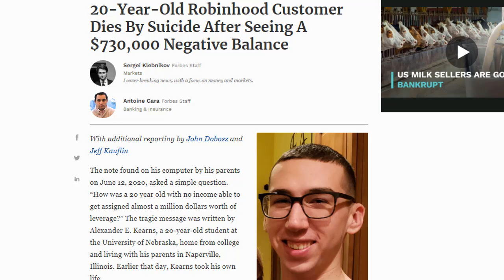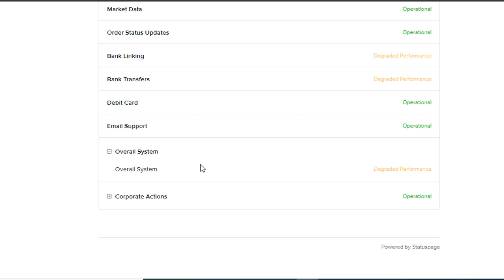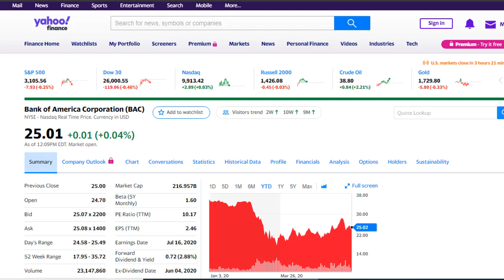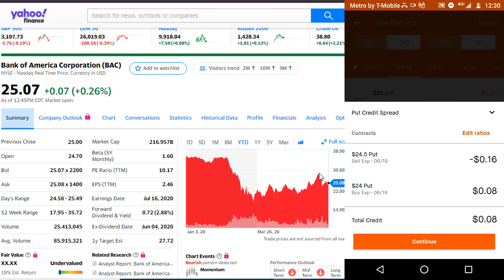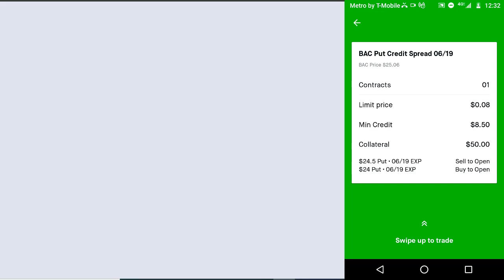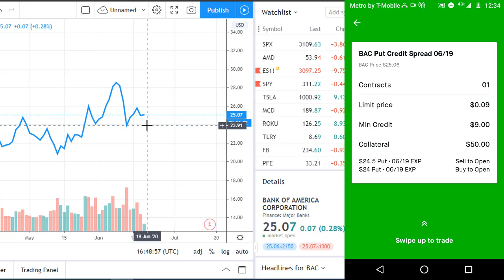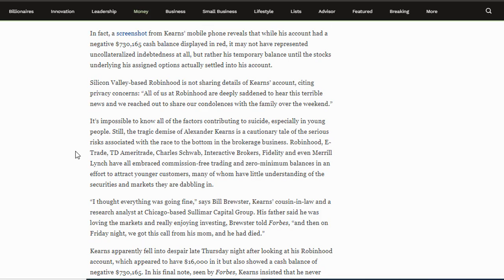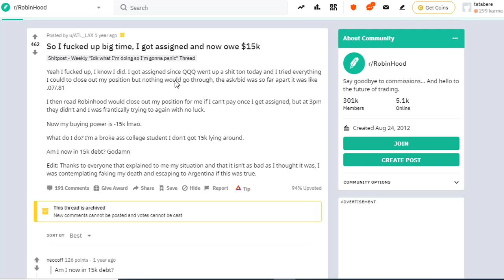ROBINHOOD APP DISASTER!! OUTAGE!! OPTIONS | PENNY STOCK TRADERS | INVESTORS WATCH OUT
In this video i go over the robinhood app outage penny stock, options and investors experienced today. i provide the website for you to check out robinhood app outage, also go over the sad story that happend due to robinhood app. Alexander E Kearnes life was cut short because of robinhood app. he was only 20 trading options on robinhood. i go over the trade he made and what caused him to do what he did. put credit spreads are options trading strategies that he used, i explain in detail.

Hi there, my name is Daneil and on this channel I make videos on:
• Stock Investing
• Passive Income (soon)
• Shopify (soon)
• Amazon FBA (soon)
• Print on Demand (soon)

Great books for Trading/Investing/Personal development:🔥

👉 Trade in the zone
👉 The Disciplined Trader

Upload Schedule:🔥

👉 New video on Monday, Thursday and Saturday

Thank you, Love , Peace, Joy to all 🙏

,stock broker,best stock brokers,make money online,how to invest your money,best stocks to buy,passive income